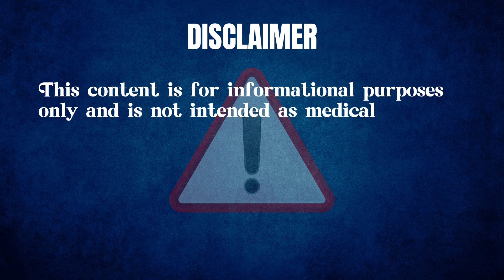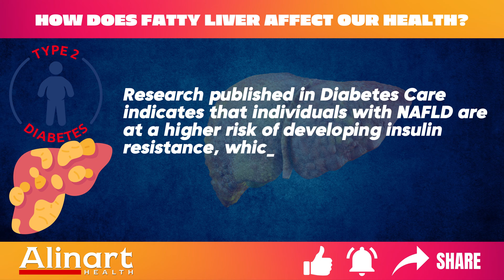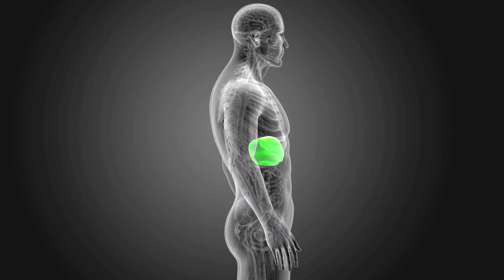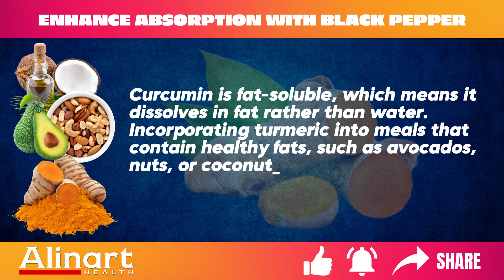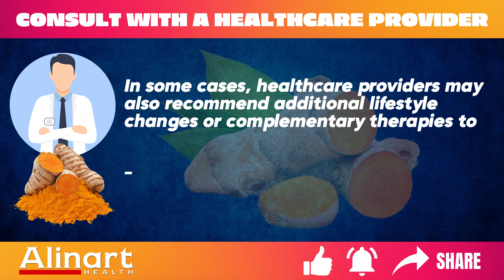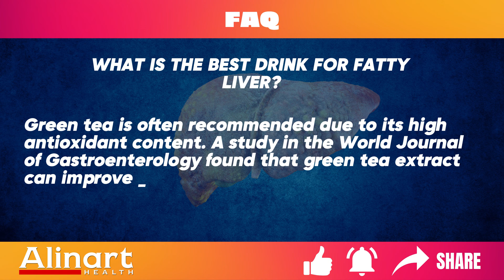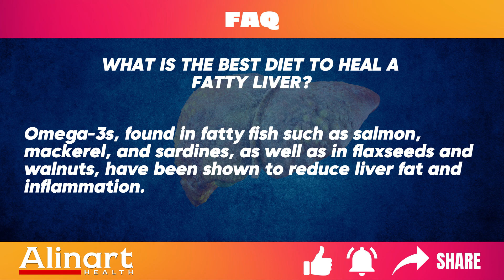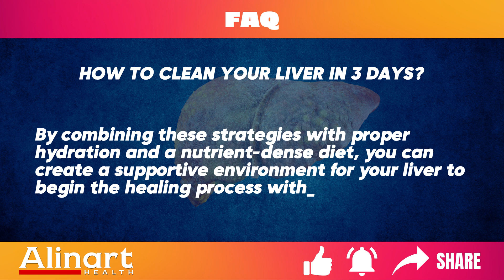Turmeric and Fatty Liver: What the Science Really Says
Explore how natural remedies and holistic health approaches can impact fatty liver disease through the careful use of turmeric 🌿. Learn important health tips about turmeric's properties while understanding crucial herbal medicine practices and alternative medicine considerations for liver health. Remember to exercise caution and follow proper turmeric precautions to ensure safe and effective use.

•  PMID: 37918958
•  PMID: 30949432
•  PMID: 38795741
•  PMID: 34663438
•  PMID: 35661765
•  PMID: 38128395
•  PMID: 27270872
•  PMID: 38746865
•  PMID: 31345163
•  PMID: 30610213
•  PMID: 38313314
•  PMID: 31015871
•  PMID: 33861434